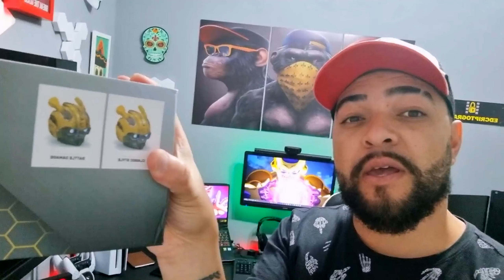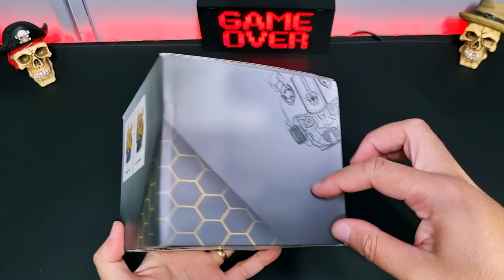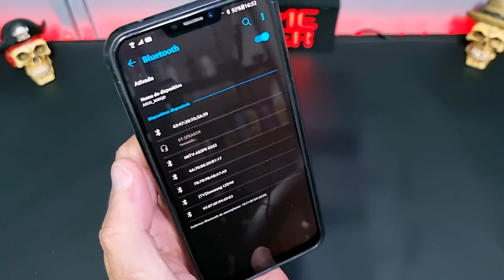BUMBLEBEE CAIXA DE SOM BLUETOOTH - BAITA DECORAÇÂO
🔥 EDCRIPTOGRAFIA - REVIEWS 🔥
                                   🚀 QUARTO GAMER & HOME OFFICE  🚀

😁 TAMBÉM DEIXE SUA MENSAGEM QUE EU RESPONDO A TODOS! 😁

SOBRE O CANAL EDCRIPTOGRAFIA-REVIEWS

Criado para apresentar e discutir novidades sobre eletronicos em geral, vídeo games , itens para seu setup gamer & home office .

Seja membro deste canal e tenha acesso a conteúdos exclusivos do canal!

Parceiros:

👉 QIBUUM
👉Gtacograbriel
👉 Poltronas Damie
👉 Bullpad
👉 PeçasScapOficial
👉 Cololightofficial
👉 AirAppi
👉 CN Fábrica